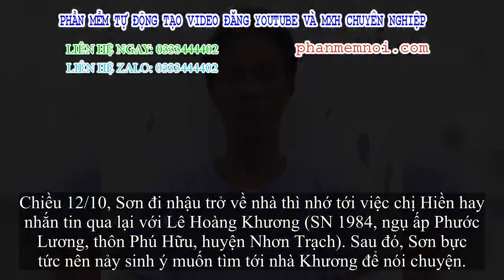✅ Người nam nhi sát hại đôi phi tần cbiểnng rồi dùng xăng đốt nhà tình địch